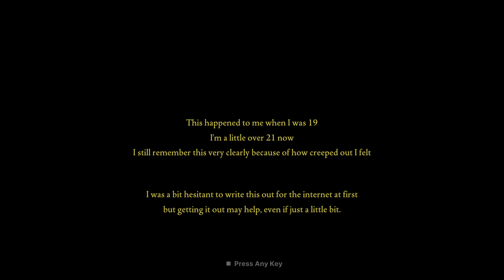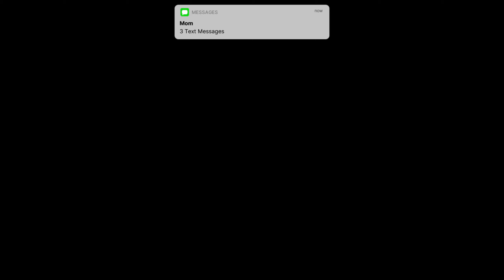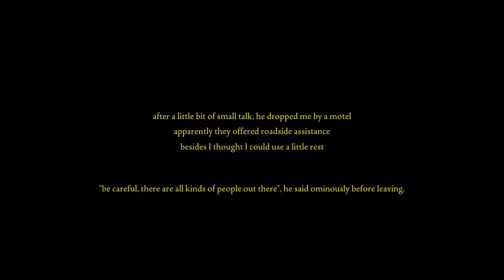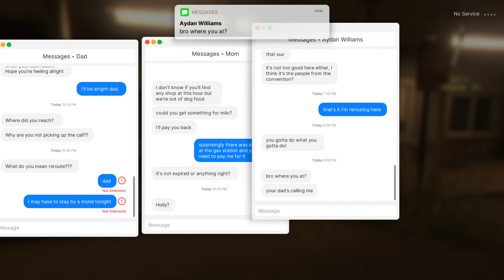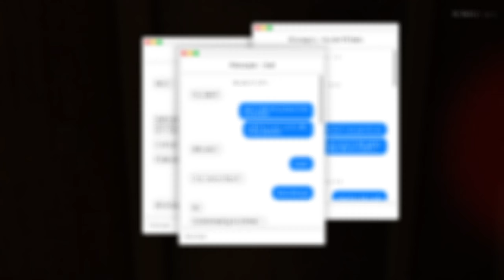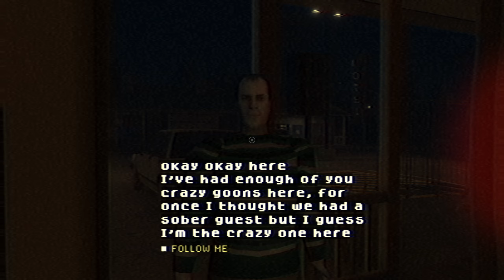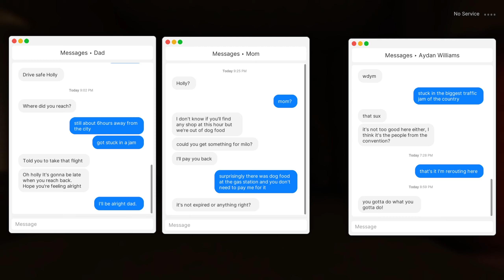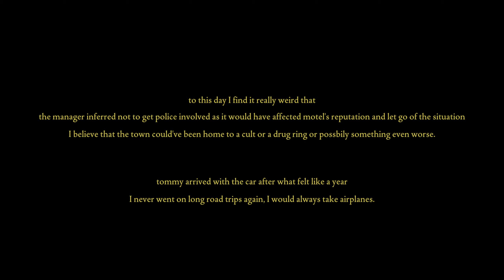🔥 Fears to Fathom Let's Play Episode 2 (Horror Game)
🔥 Fears to Fathom Let's Play Episode 2 (Horror Game) Gameplay Walkthrough